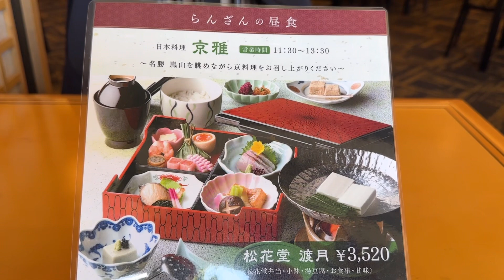교토 두부정식 식당 | 아라시야마 대나무 숲